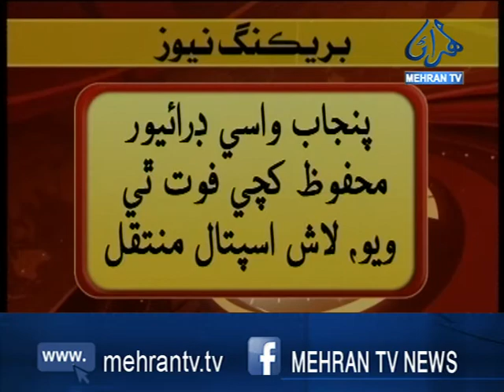الرٽ: پيروسڻ ۾ حادثو، مزدا ڊرائيور فوت